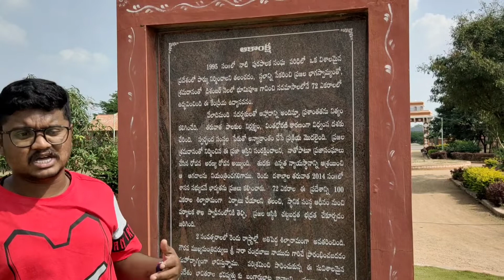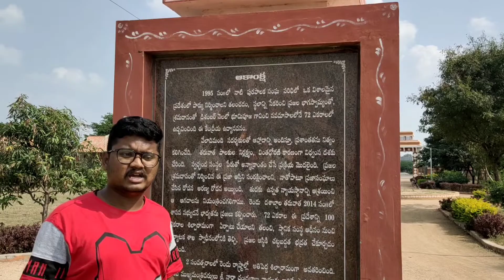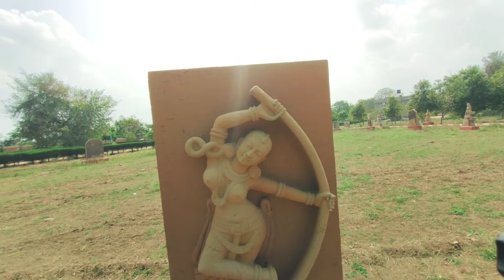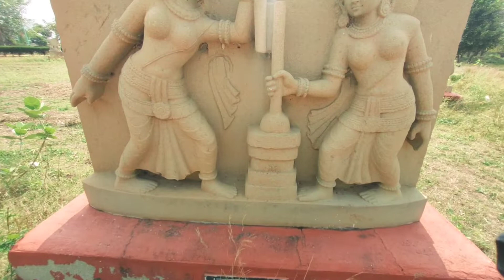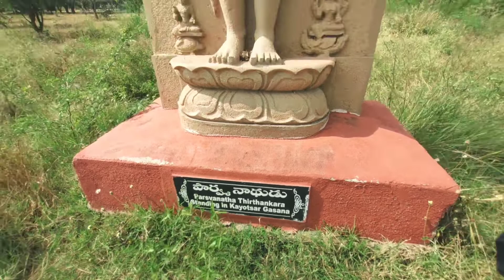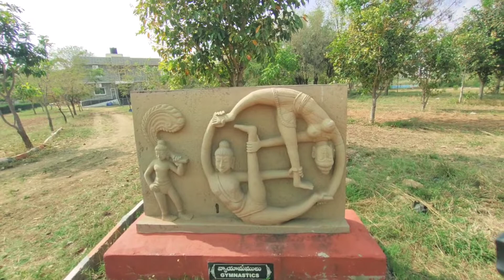You'll Be Surprised by What You Find!Largest SHILPARAMAM of Andhrapradesh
Shilparamam park is located just 3-4 kms away from Anantapur town, this is the place where the family members chillout during the weekends and festivals, this place has a food court, dine in, washroom facility, playing area and a very attractive sculptures all around.

Tq for all those who spent their time to watch my videos .
If u r new to this channel then

B safe , Enjoy every moment of your life.

This is your KALYAN (Kalyan Bikeholic)
Signing off
Jai Hind 🇮🇳